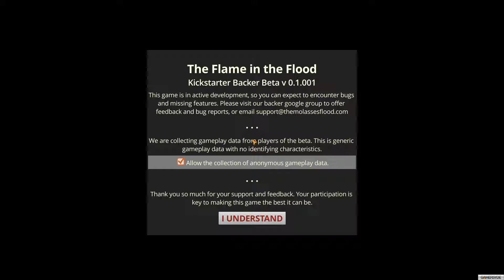The Flame in the Flood - Gameplay